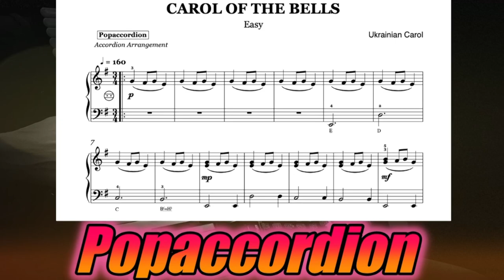Treulich geführt "Hochzeitsmarsch" | Accordioncover with sheet music/Noten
Versprochen!

I promise!